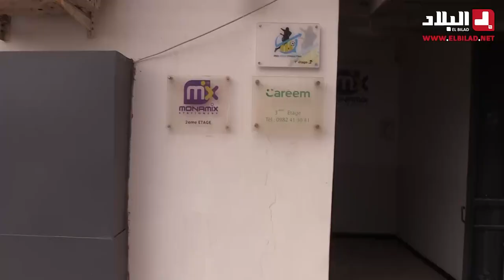حوار حصري مع لاعب نادي انطاليا سبور التركي "حسام الدين غشة" شاهدوا